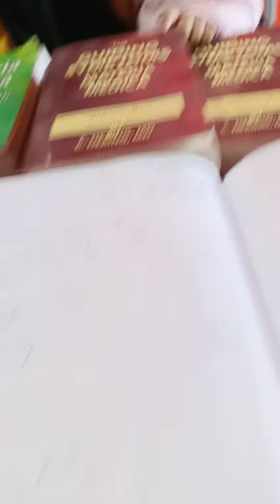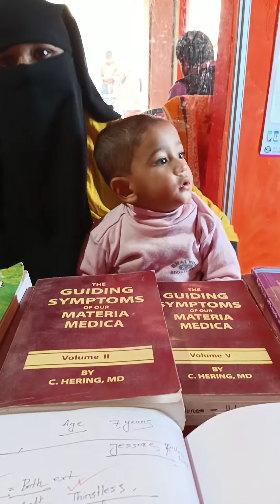Diarrhoeo সাকসেস শিশু হসপিটাল থেকে ফেরত রোগী ছিল (০১৯১১৭৪৬৬৭২)